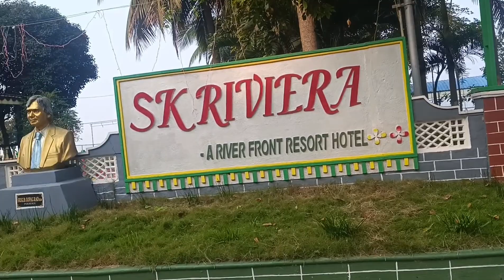S.K Riviera Hotels East Godavari listed Under Resort in Rajahmandry